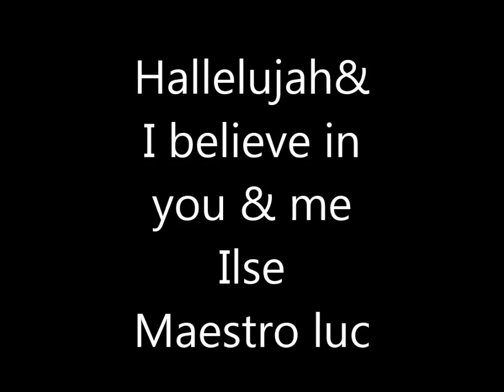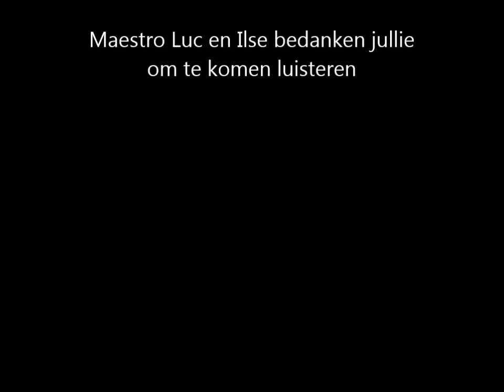ilse en luc film you tube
HALLELUJA AND BELIEVE IN YOU AND ME op tyros 5 door Maestro Luc en dochter Ilse